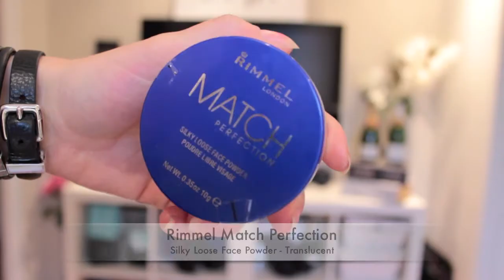Sparkling Smokey Eye | Tutorial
Hi loves ♡ This is the look that I had on in my September Favorites video - using the bH cosmetic "Party Girl" palette. This is one of my go-to looks when I'm going out or when I just want to feel a little extra fab! Also the perfect holiday season look ♡

PRODUCTS USED ♡:

Primer ( )
Loreal True Match Foundation ()
Wet N Wild Cover All Concealer ( light )
Rimmel Match Perfection Loose Powder ( Translucent )
Bourjois Bronzing Powder ( Chocolate )
Lancomé Blush ()
BH cosmetic "Party Girl" Palette
Liquid Liner (black)
Rimmel Scandal Mascara (Black)
Viva La Diva Lipstick - Shiny Liliac